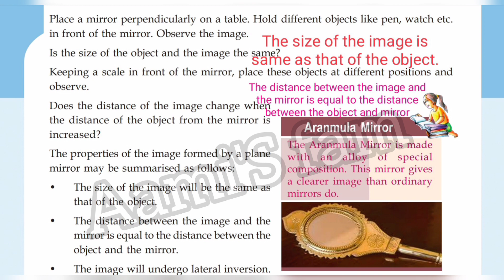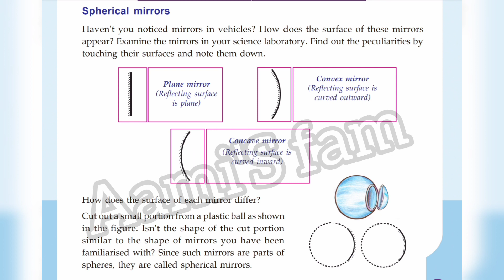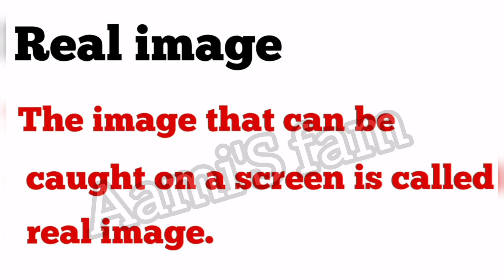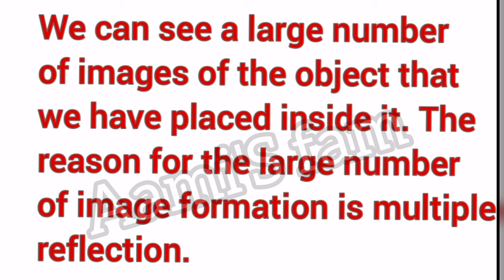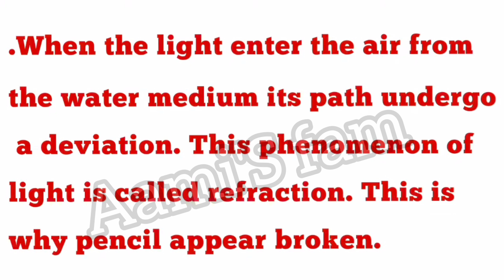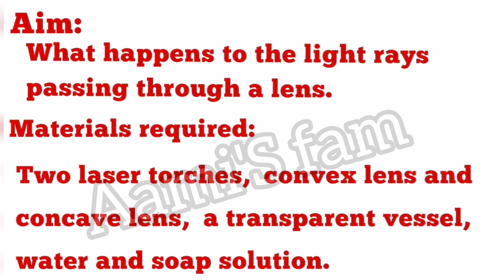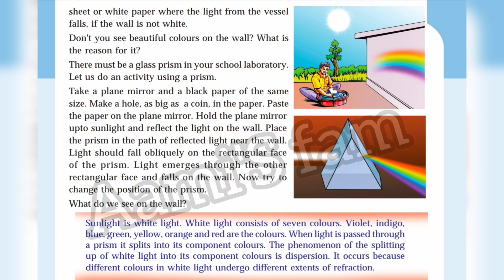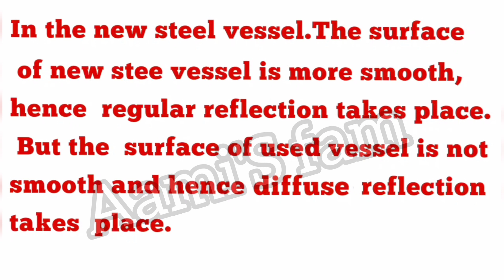class 7 | Basic Science | Chapter 2 | Wonders of Visible Light | part 2